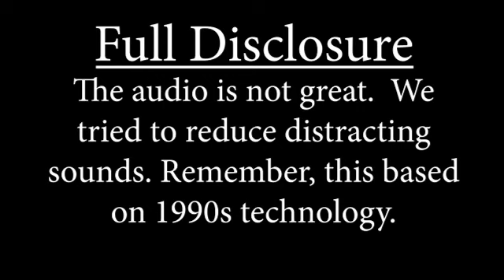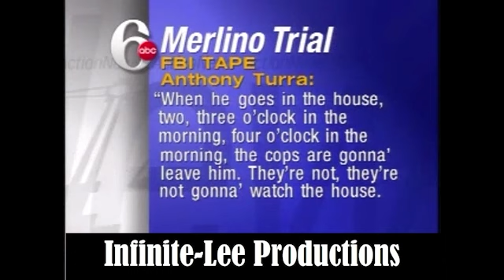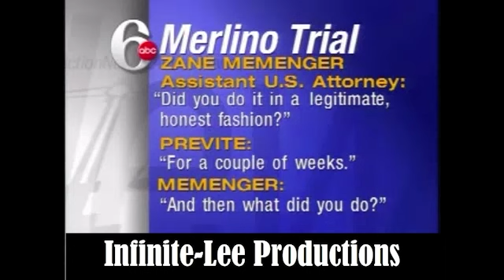Ron Previte and Angelo Lutz on Joey Merlino Trial Part 4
Former cob turned mobster Ronald Previte and Kitchen Consigliere Angelo "Fat Ange" Lutz is being questioned about his relationship with reputed Philadelphia Mob Boss, Skinny Joey Merlino.